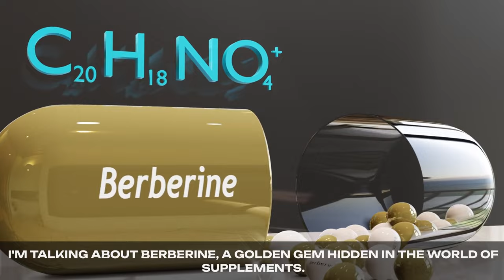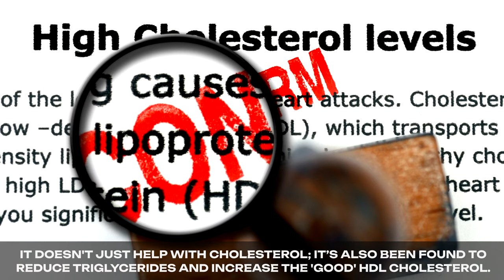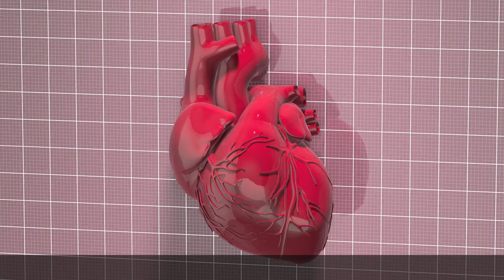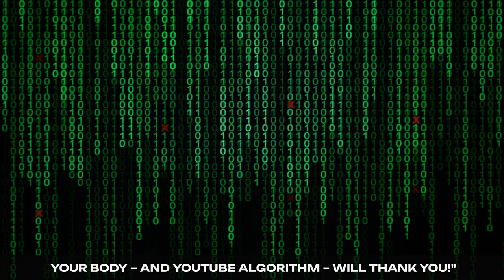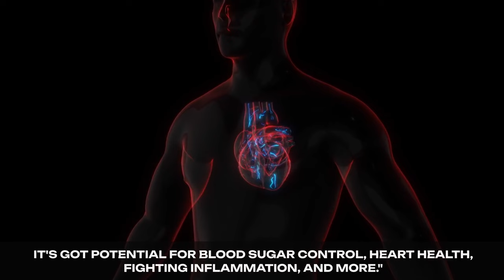What Happens If You Take Berberine every day?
"Embark on a journey of discovery with our latest video, 'Berberine: The Ancient Secret to Modern Health'! 🌿🔍 This insightful episode delves into the world of berberine, a powerful natural supplement with roots in traditional Chinese and Ayurvedic medicine. 🌏
🌟 What You'll Explore:
The fascinating history and nature of berberine, a compound found in plants like goldenseal and Oregon grape.
The myriad of health benefits berberine offers, from regulating blood sugar and managing cholesterol to its anti-inflammatory and antioxidant properties.
Berberine’s potential in aiding weight loss and improving digestive health.
Simple and effective ways to incorporate berberine into your daily routine.
💡 Learn how berberine works at a cellular level and how it compares to conventional medications. Get the lowdown on recommended dosages, best practices for consumption, and understand the patience required to see its effects.
🚨 Important Considerations:
Discover the possible side effects and interactions of berberine with other medications.
Find out who should avoid berberine and why.
🌱 Dive into real-world testimonials and scientific studies that highlight berberine's effectiveness.
👀 Stay Engaged:
We love hearing from you! Share your experiences or ask questions about berberine in the comments section.

➡️Berberine
➡️Natural Supplements
➡️Blood Sugar Control
➡️Cholesterol Management
➡️Heart Health
➡️Anti-Inflammatory Benefits
➡️Antioxidant Properties
➡️Weight Loss
➡️Digestive Health
➡️Herbal Remedies
➡️Traditional Chinese Medicine
➡️Ayurvedic Medicine
➡️Heath and Wellness
➡️Insulin Sensitivity
➡️Natural Health Solutions Description:

🔜 Up Next:
Join us in uncovering the ancient secrets of berberine and how it can transform your health in the modern world. Watch now and embark on a journey towards a healthier you! 🌟"